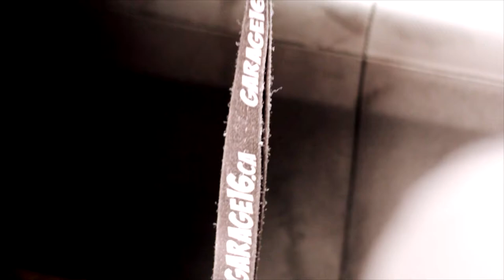Kevins Clean Rsx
Simple and sweet. Didnt get much footage but hopefully i can shoot again.